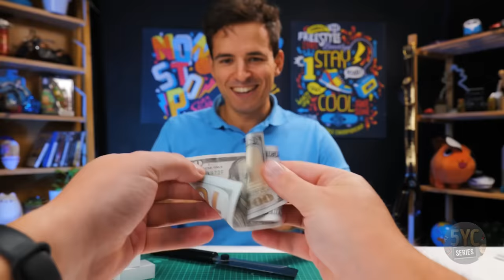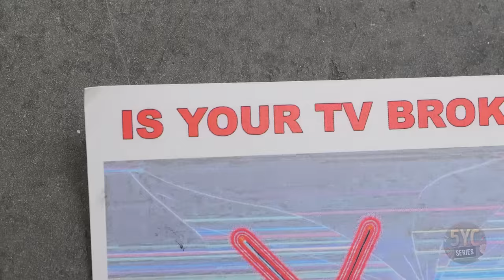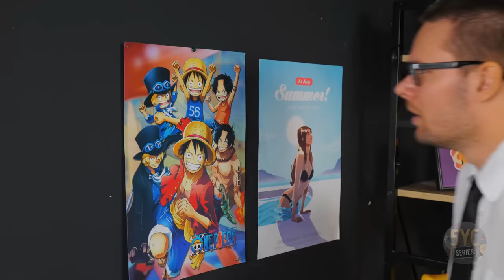Crafting a Titan Speakerman from a Ken Doll 🚽 The Skibidi Toilet Adventure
Hello, dear friends! 🙌 Do you remember the thrilling debut of our Titan TV Man? 📺 Well, brace yourselves because those mischievous Skibidi Toilets are still causing a commotion! 🚽🔊 That's why we've decided it's time to call in some reinforcements. And here he is, making his grand entrance... Titan Speakerman! 🎵💪 He's not just a visual spectacle; he's a harmonious blend of strength, style, and ear-piercing decibels! Are you ready to witness the birth of this sonic guardian? Join us and be part of the transformation that's sending those Skibidi Toilets running for cover! 🏃‍♂️

To start, we began with a Ken doll and skillfully disassembled him 💪🦵. Then, we reinforced his structure with wire and added some artistic finesse, giving his arms an extra touch of flair. His body received the deluxe plasticine treatment, complete with meticulously crafted boots. Using a combination of plastic and ping pong material, we fashioned a distinctive head that resembled two large speakers 🎧. But of course, a music titan wouldn't be complete without real speakers, so we integrated one into his torso, powered by a battery 🔋. And for that epic backdrop? Four colossal speakers adorned his back, complemented by a jetpack meticulously crafted from bulbs and wood 🚀! And just like that, the newest star of the stage, Titan Speakerman, made his spectacular debut, ready to make some noise and steal the spotlight 🌟!

Did you groove to the creation of Titan Speakerman?